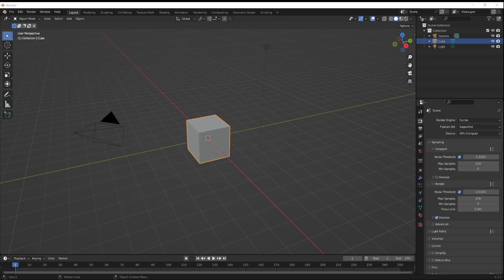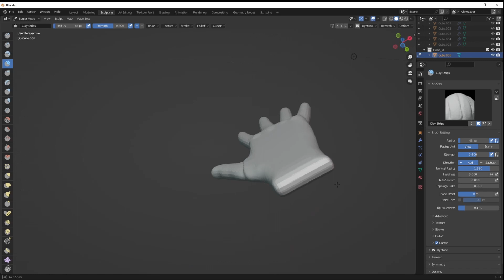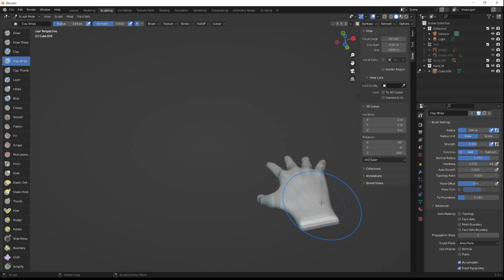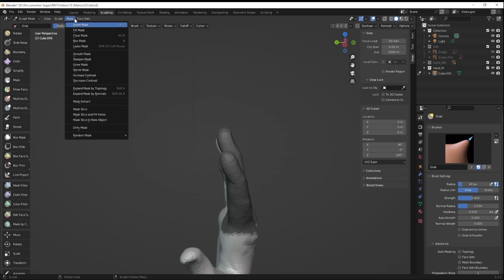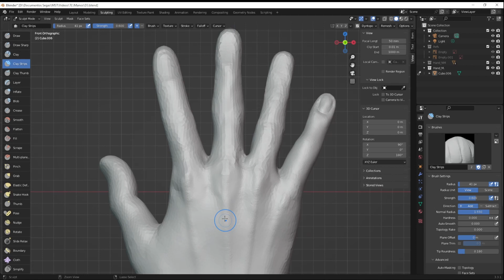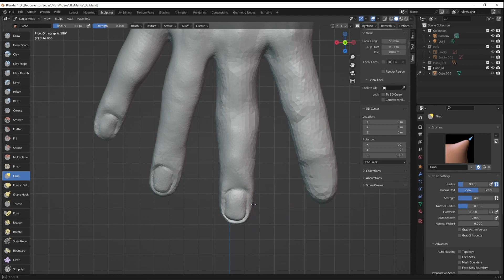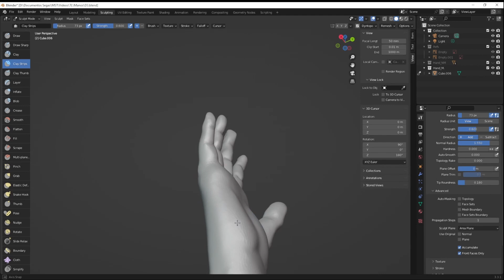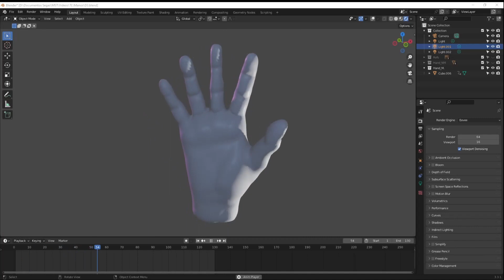Como modelar manos en Blender | Tutorial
BLENDER | Es una gran herramienta para los concept artists y concept designers ya que acelera el proceso de diseño y pre visualización de cualquier idea a través de la escultura digital.

OBJETIVO DEL DIPLOMADO | Concebir, visualizar y materializar cualquier idea con técnicas digitales 3D | Comprender cómo funciona el flujo de trabajo en un departamento de pre-producción. | Conocer métodos y herramientas que agilicen el proceso de diseño. | Diseñar y esculpir cualquier personaje o criatura.